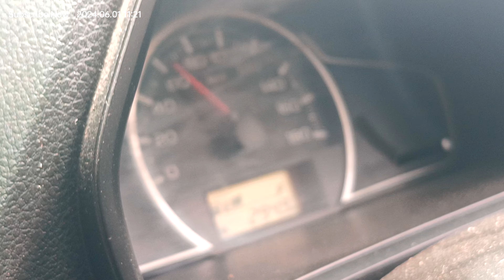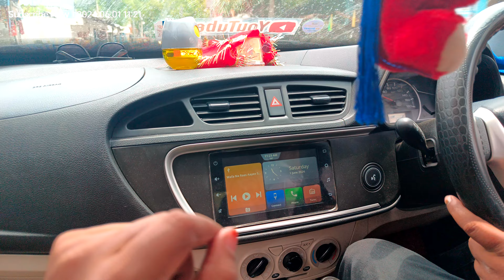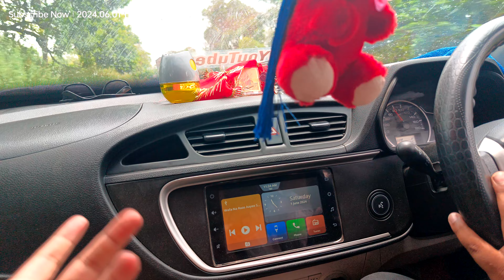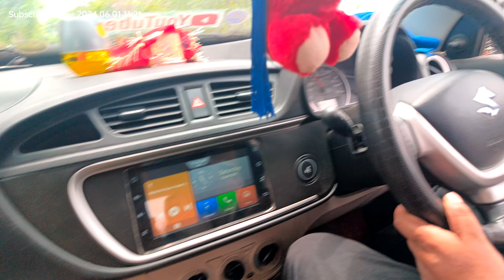ALTO VXI PLUS 300 KM LONG DISTANCE REAL REVIEW 🔥| ALTO 300 KM NEW DRIVING REVIEW 😘